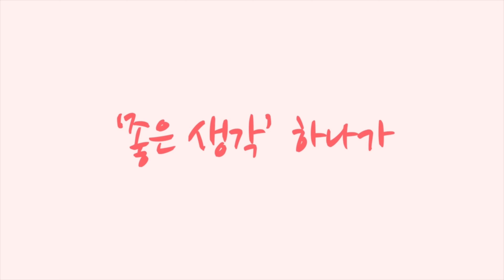위아위스 주말 라이딩 [황병준TV]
주말 아침 무더워도 달리는 라이딩
잠시지만 질주 본능
위아위스 와스지프로

함께 달리니 좋습니다

쇼핑몰
Sony a7c

Lens
Sony 24mm
Sony 24-105mm
Sony 50mm

osmo
osmo pocket
nikon J5
mavic pro 2
Sony  FRD3000

Gimbal
bero 3x-Lite